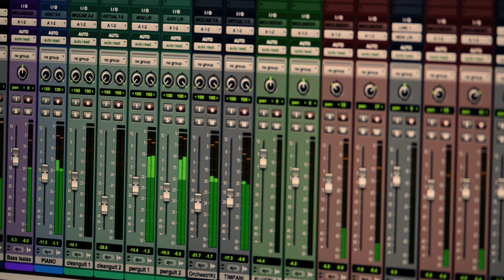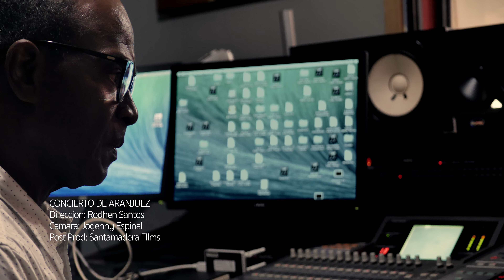RODHEN SANTOS / CONCIERTO DE ARANJUEZ / VIDEO OFICIAL (VERSION MERENGUE)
CONCIERTO DE ARANJUEZ
Direccion: Rodhen Santos
Camara: Jogenny Espinal
Post Prod: Santamadera Films

Autor: Joaquin Rodrigo
Artista: Rodhen Santos
Arreglo: Winston De Jesús
Invitado Especial: Sandy Gabriel
Músicos Participantes:
Piano y Teclados: Winston De Jesús
Teclados Adicionales: Alex Mansilla
Guitarras: Rafa Payán
Bass: Isaias Leclerc
Violines: Radhames Santos y Eleonel Molina
Tambora: Juan De La Cruz “Chocolate”
Guira: Rafael Carrasco
Congas: David Mercedes "David Super Conga"
Trombones: José Flete
Saxs Alto y Tenor: Crispín Fernández
Barítono Sax: Gershon Suero
Trompetas: Rodhen Santos
Flugelhorn: Rodhen Santos
Mezcla Y Masterizacion: Marcos Feliz

Versión inspirada de la orquesta de Fernando Villalona, En tributo al maestro “Andrés De Jesús y Fernando Villalona!!